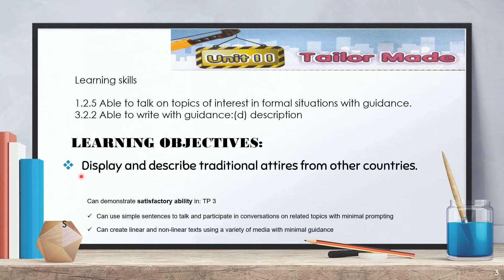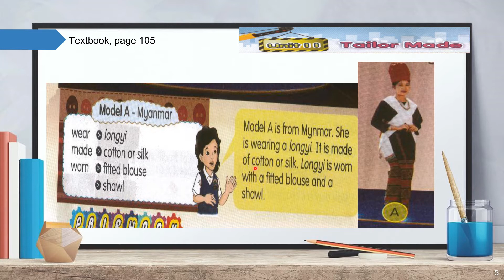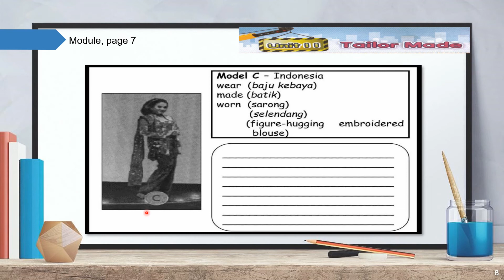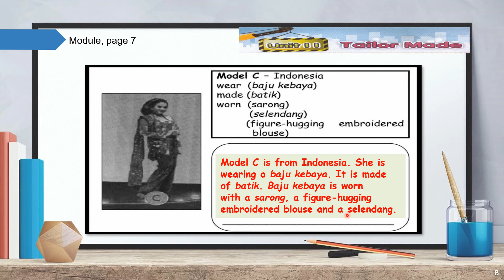ENGLISH YEAR 6 I UNIT 11:TAILOR MADE I PAGE 105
LESSON 3 UNIT 11
- Describe traditional attires from other countries